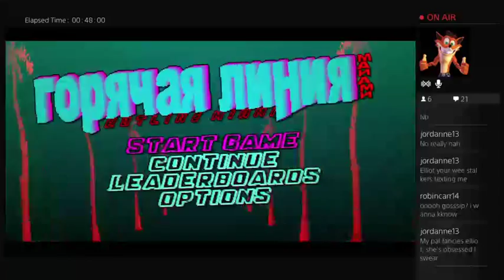Hotline Miami. Let's Try That Again. - 4 / 4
Tried streaming some Hotline Miami. I'm pretty hopeless. So try and enjoy!